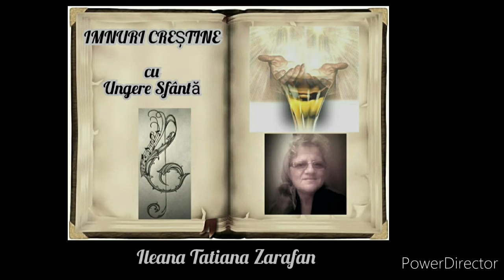Purtat de râul fericirii - Ileana Tatiana Zarafan